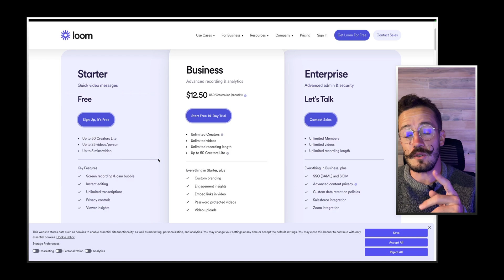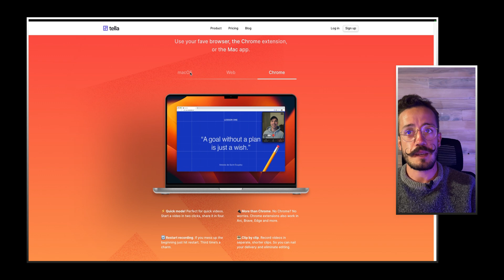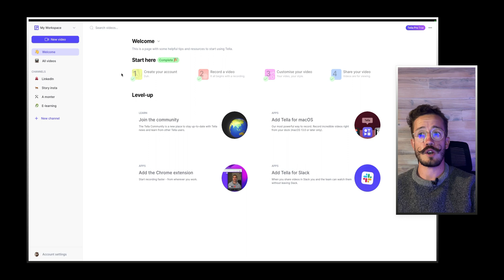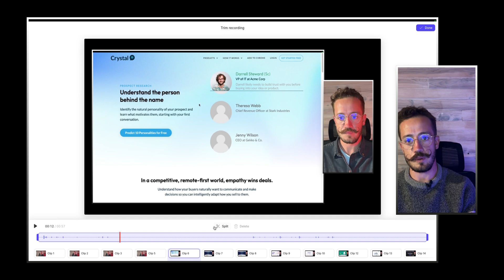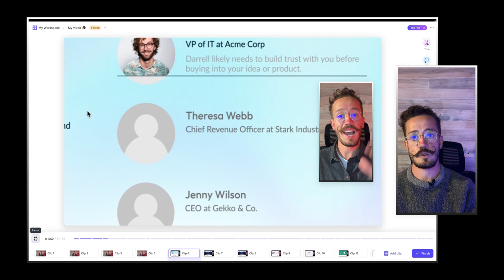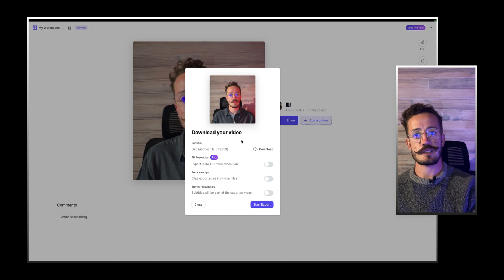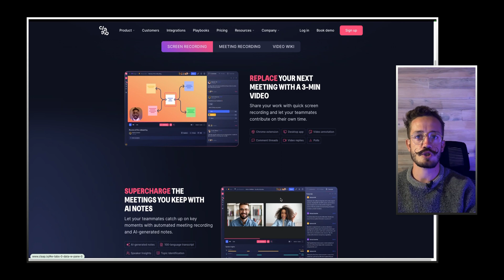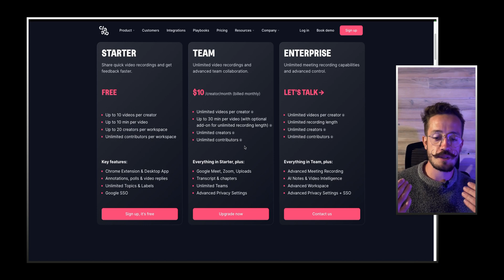Tella la MEILLEURE ALTERNATIVE à Loom pour créer des screen recording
Salut à toi, curieux du marketing digital et des outils innovants ! Ici Louis Deslus, et aujourd'hui, j'ai un scoop pour toi : Tella, la meilleure alternative à Loom pour les screen recording.

Imagine : moins de réunions ennuyeuses, plus de liberté et de flexibilité, et tout ça grâce à un outil facile à utiliser. C'est ça, la magie de Tella. Pas besoin de comparer avec Loom ou Claap, je suis là pour te montrer pourquoi Tella est LE choix à faire.

Avec Tella, l'enregistrement d'écran devient un jeu d'enfant. Que tu sois un pro du screencasting ou un novice, cette application est faite pour toi. En plus, elle te permet de gagner un temps précieux et de booster ta productivité.

Et ce n'est pas tout ! Dans cette vidéo, je vais te montrer comment Tella peut révolutionner ta manière de créer du contenu. Intéressé ? Alors, clique pour découvrir tout ça. Promis, tu ne seras pas déçu !

Allez, je te laisse découvrir Tella, et à très vite pour de nouvelles aventures digitales !

Chapitrage :

00:00 - Introduction vidéo screen recording
00:10 : Loom
00:36 - Tella présentation
00:41 - Tella c'est pour qui
2:54 - Tuto Tella enregistrement
5:24 - Tuto Tella edition video
7:22 - Partager une vidéo Tella
8:10 - Conclusion Tella
9:24 - Claap vidéo outil bonus
10:12 - Conclusion video screen recording